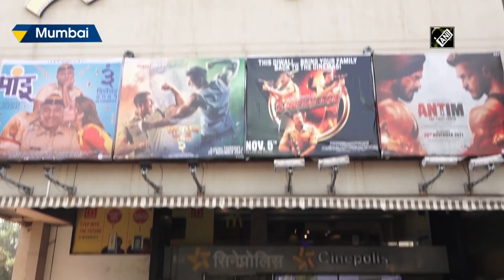‘Bhai’ is back! Moviegoers appreciate Salman Khan in ‘Antim’, Aayush Sharma a surprising package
Mumbai, Nov 27 (ANI): Actor Salman Khan starrer 'Antim: The Final Truth’ hit theatres on November 26. The movie also stars Aayush Sharma and Mahima Makwana. Moviegoers gives thumbs up to the film. “This is a blockbuster of 2021 and ‘bhai’ is back. He played role of cop and it was outstanding. Aayush Sharma was surprising package,” said a moviegoer. The other one said, “I really liked the movie. Aayush Sharma stand out as villain. Salman Khan is ‘bhaijaan’ of Hindustan and his look as Sardar was outstanding. Mahima Makwana was also good but her screen timing was less.” (KP)